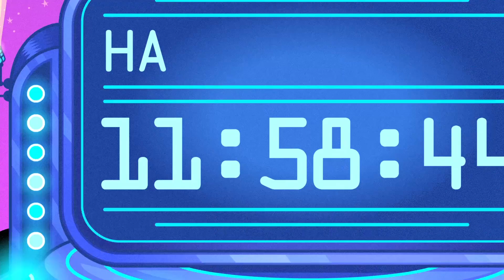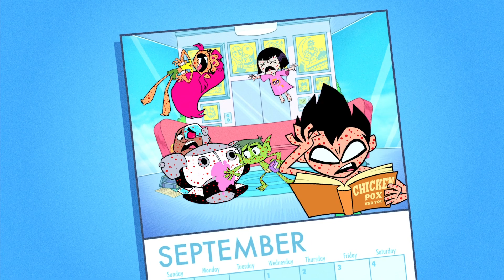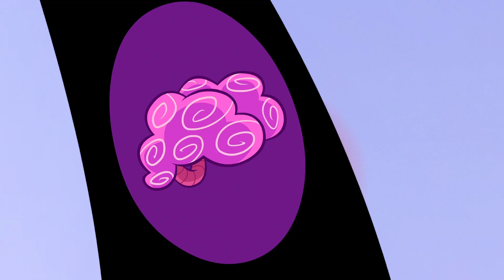Teen Titans Go! po Polsku 🇵🇱 | CZAS NA IMPREZĘ 🥳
Młodzi Tytani równie mocno jak walkę z przestępczością kochają imprezować!

Teen Titans Go! dostępne do kupienia w wersji cyfrowej.